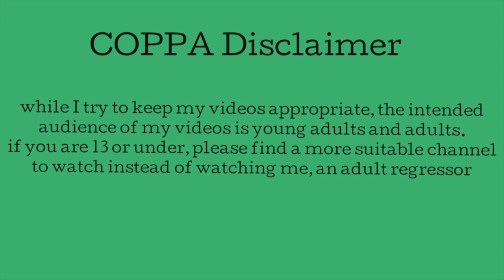☆ makin' dandelion crowns - regress with me! ☆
☺︎ yay! finally another regress with me!

quidd - yikesriley